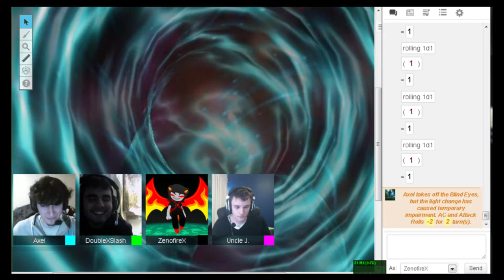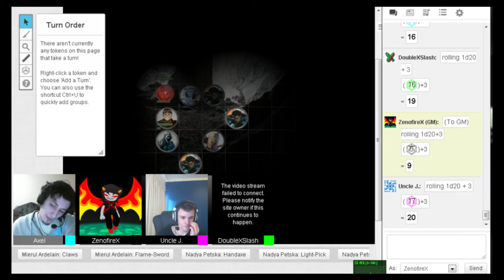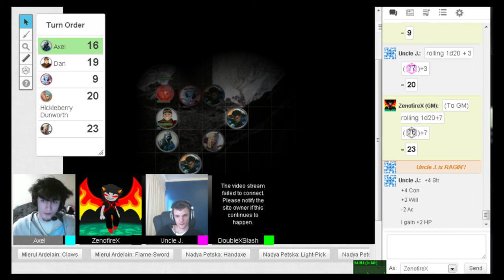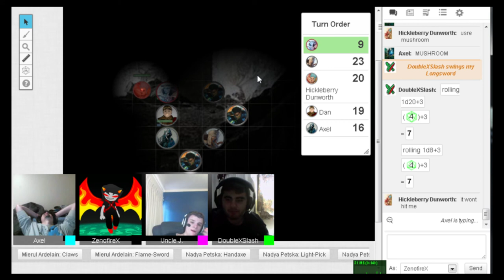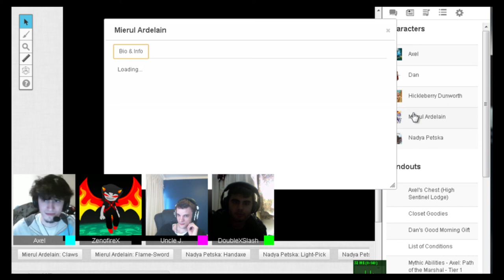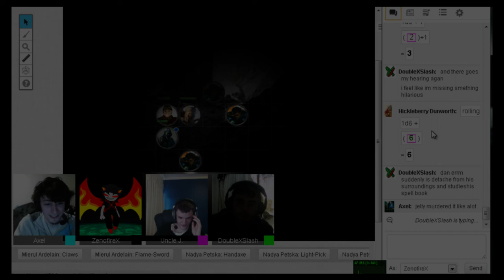ZADUS 15: Welcome to the Motherland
Our heroes find Dan, captured and restrained by locals, but when the other members of the team try to rescue him, suspicions about the blue hair gnome are raised. Can Dan charm his way out of this one? Or will Axel and Huckleberry have to blast the cave down to free him?

Hey guys it's Zeno and I am TERRIBLE at a Russian accent, dear gods -.- I'm SO sorry for this episode in advanced, or after, if you are indeed reading this after the fact. I mean, it doesn't SAY 'read this in a Russian accent' but all the characters here are Clearly Russian. I mean Really -.- Anyway, can't say I didn't try :/ Enjoy XD

Reign of Winter: The Snows of Summer is by Neil Spicer and Published by Paizo. It can be purchased at Paizo.com .  If this content is disobeying copyright law, it will be removed immediately.